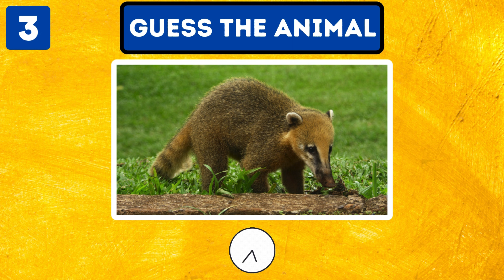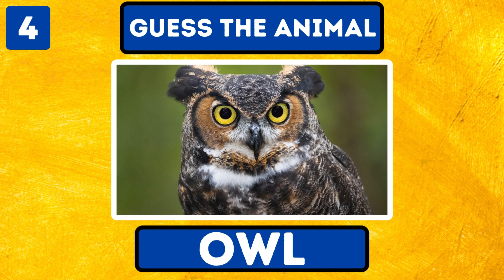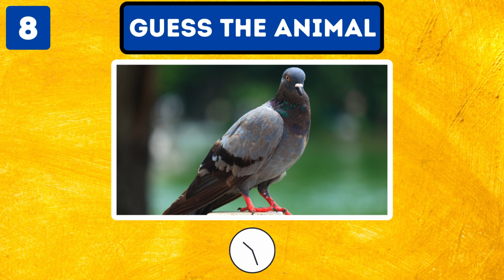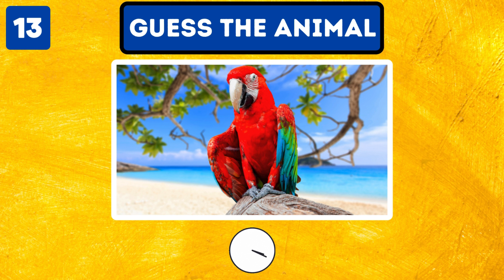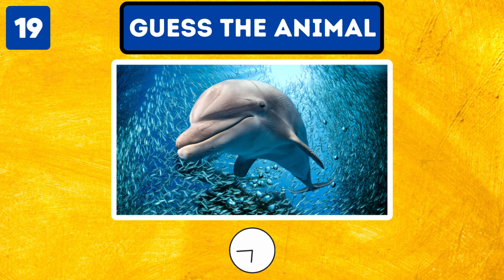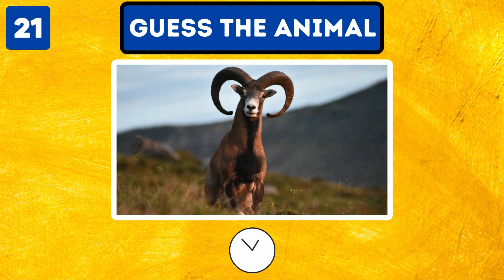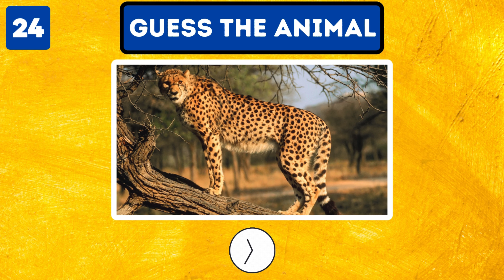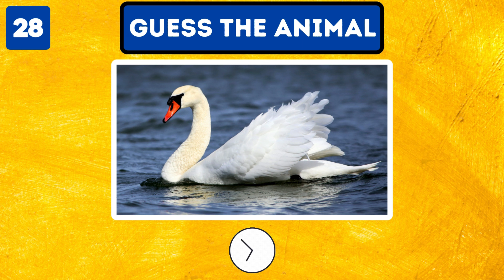Guess The Animal 🦁🦍🦊🐮 | Random Quizzes